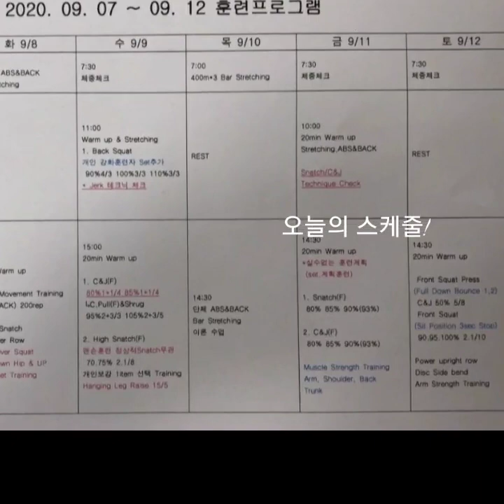[훈련일지#2] 가을바람 솔솔 🍂 역도 중량훈련 같이 합시다!!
9.11 금 훈련영상입니다!